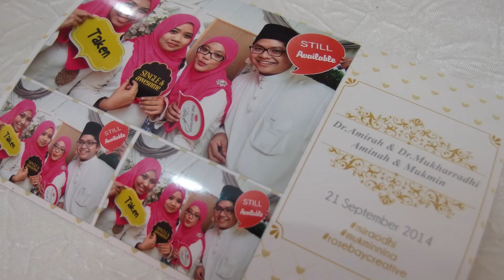Day 264 (210914)